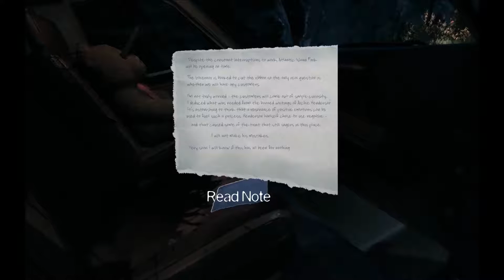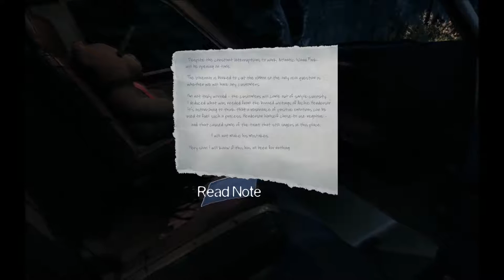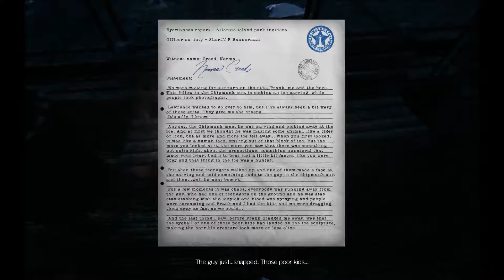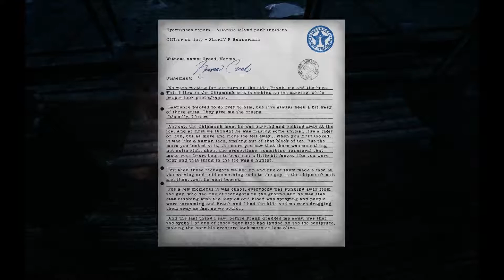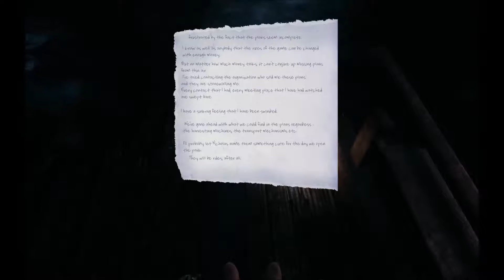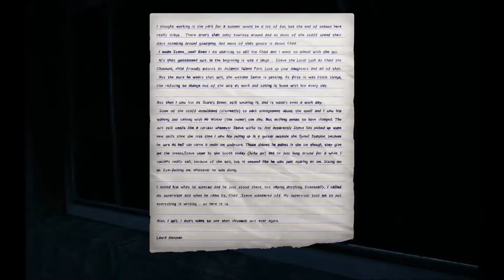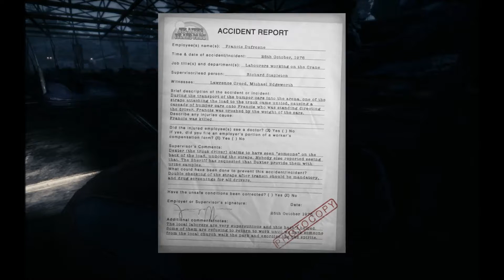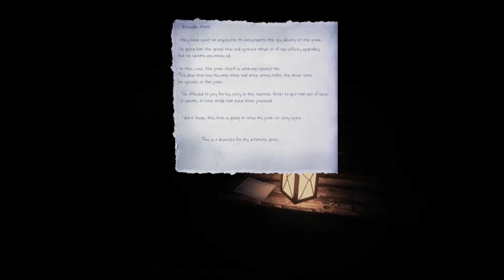The Park Part 2 - This Is Insane!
Well, we've got a new Let's Play and after speaking with a few friends and subscribers, I decided to try The Park! The Park is a very creepy horror experience about a mother searching for their lost child! I hope you all enjoy this one and check out the links below for The Park on Steam!

Other Links!